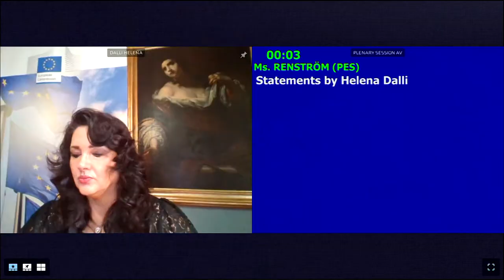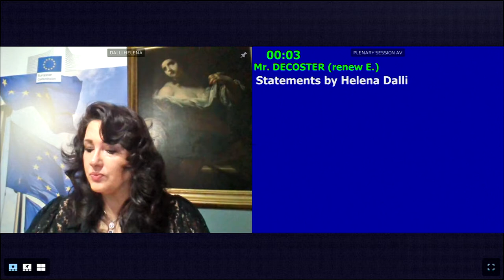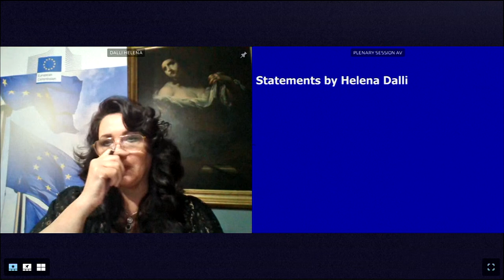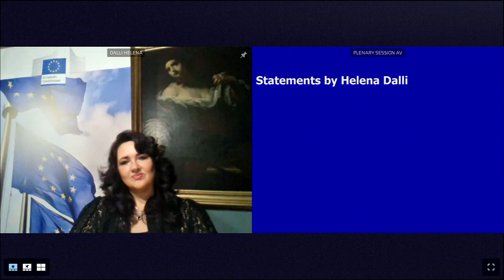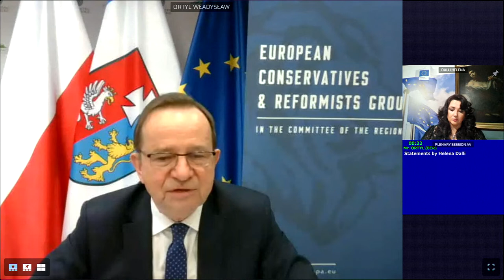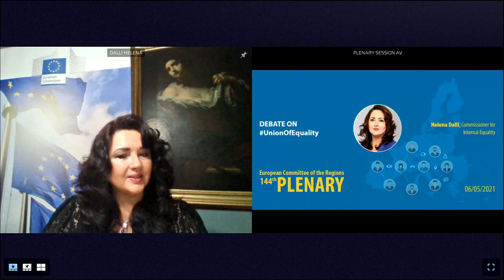Debate on UnionOfEquality - Statement by Helena DALLI, European Commissioner for Equality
CoR Plenary Session - Debate on UnionOfEquality - Statement by Helena DALLI, European Commissioner for Equality - Debate with the members of the European Committee of the Regions